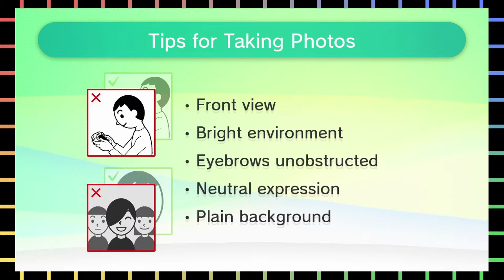Donkey Kong's Crash Course with Viki's Anime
Also, you get to see how Viki made her Mii.

Follow Viki's Anime!

∙ Outro